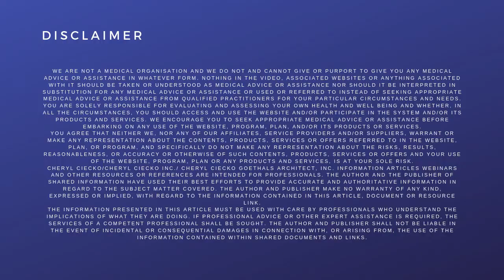Dehumidifying A Concrete Garage After Water Damage EPISODE 22 Building Well & Avoiding Mold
Find the link to a great entry-level moisture meter, my webinar on how to use meters, and my new Moisture Basics Course; all under $100!

LEARN MORE ABOUT MOLD SAFE BUILDING MATERIALS with Architect; Cheryl Ciecko's courses and FREE Resources!

It Includes:
- The Tops 10 Signs Of Mold PDF GUIDE
- DIY Shower Tile Mold Inspection VIDEO TUTORIAL
- Carpet & Mold Safety STEPS TO REMOVE

MY MOISTURE METER IN THE VIDEO: